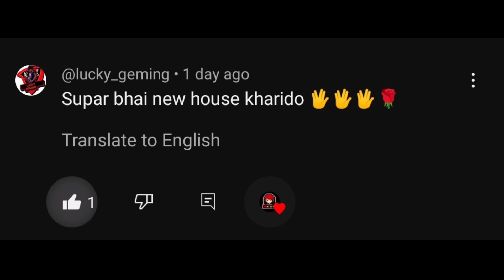Jack Became a Banker in Dude Theft Wars | Dude Theft Wars Funny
Jack Became a Banker
Vikki Sena
shinchan bought new car
Jack Became Police